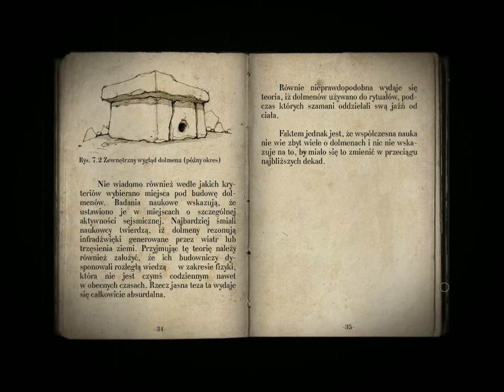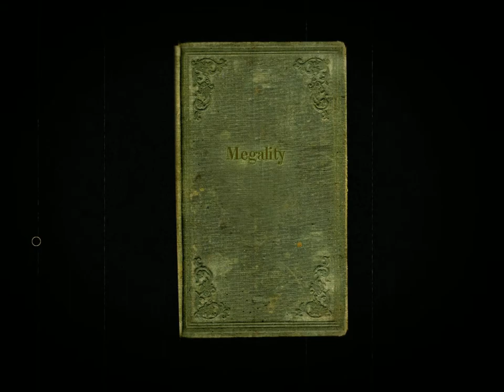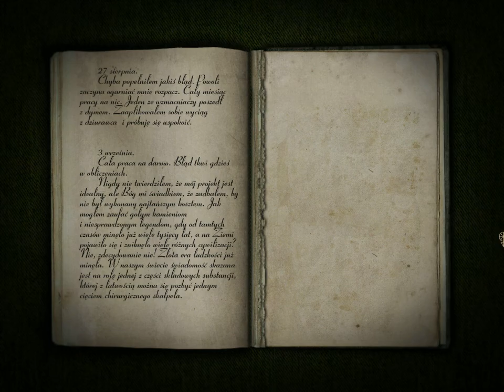Zagrajmy w Sublustrum PL 100% odc.4 Wiadomość od Brata czyli Nagranie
Gra Nazywa się Sublustrum i ma dubbing Polski i wydana została w 2008  Odcinek z serii . Podoba się Odcinek! Kliknij w dzwoneczek! Napisz Komentarz! łapkę w górę! Do zobaczenia i usłyszenia w moich filmach. Pozdrawiam :)

M

 h

M

h